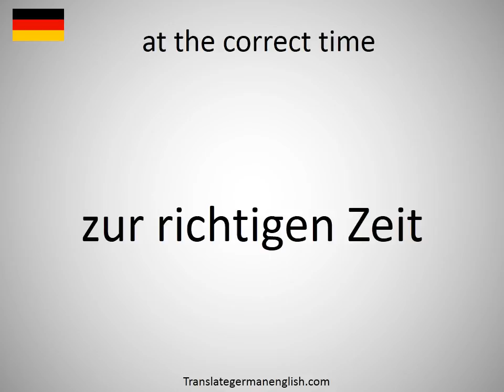How to say at the correct time in German?